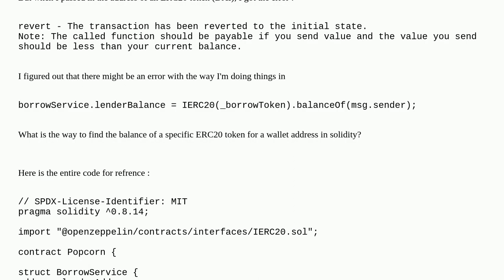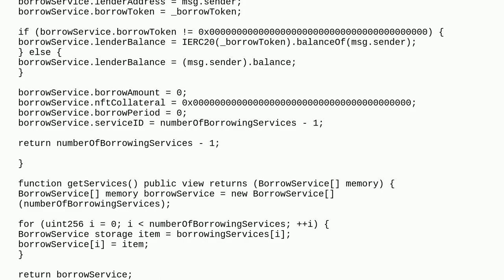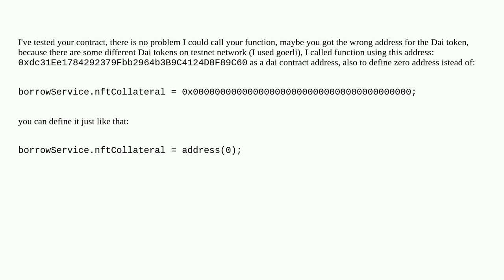Error with getting balance of an ERC20 token for a wallet address solidity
A special thanks goes out to the community

  erc-20 solidity remix